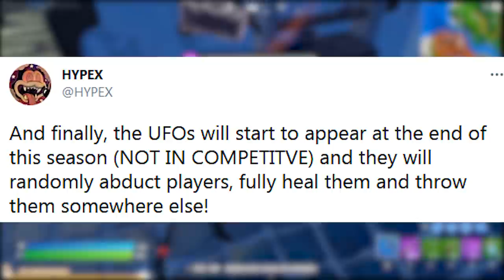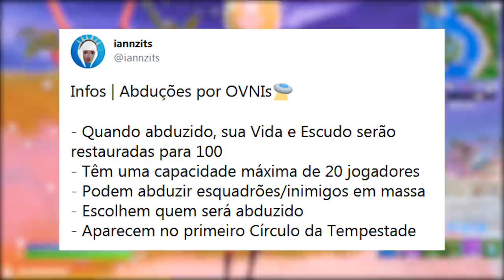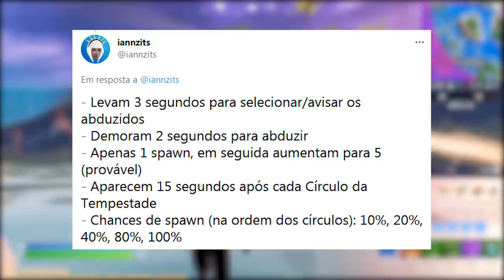FORTNITE - ITEM SUPER RARO VOLTA e OVNI AINDA NESSA TEMPORADA?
Fala gurizada, nesse vídeo comento novidades do Fortnite Battle Royale, nave espacial no mapa temporada 7, item super raro de volta e mais. Espero que gostem :)

Programa para editar: Adobe Premiere